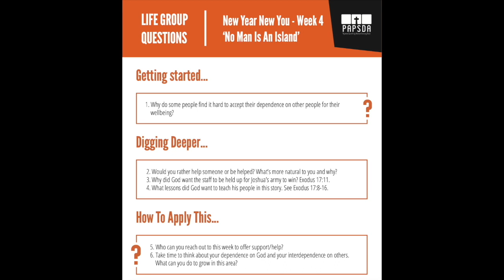No Man Is An Island · Victor Kulakov · 5 March 2022